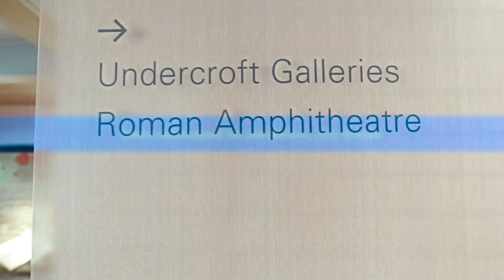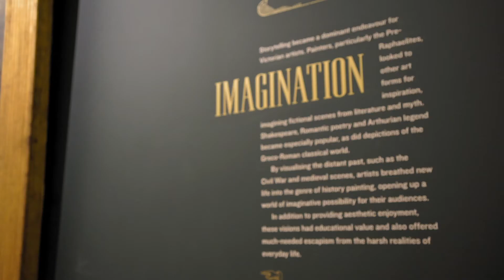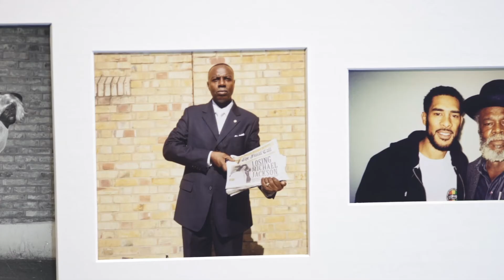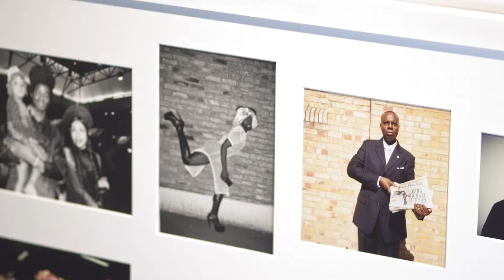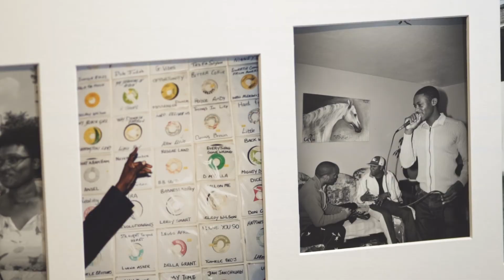Our Stories: Reflecting on Black British History in Four Objects | Guildhall Art Gallery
This short film is part of Culture Mile Learning's Black History Month Project for October 2020, ‘Our Stories: Reflecting on Black British History in Four Objects’.

In this film, photographer Liz Johnson Artur discusses her artwork ‘Top Shelf’ at Guildhall Art Gallery.